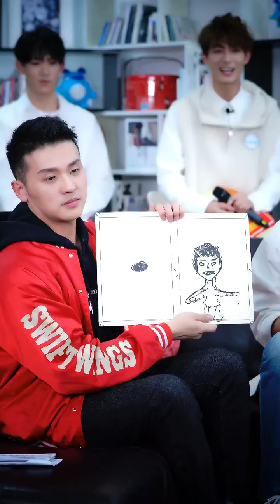BEST男团 周柯宇 卢奂瑜 丰楚轩 开启新年新旅程 ZhouKeyu LuHuanyu FengChuxuan